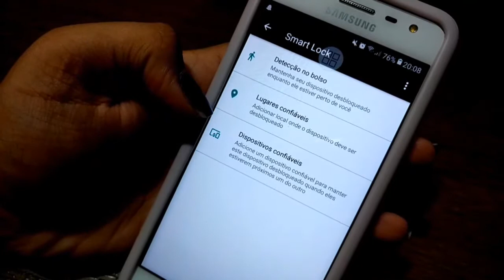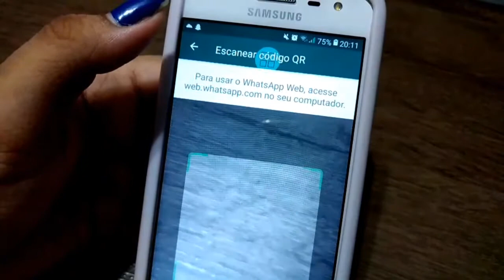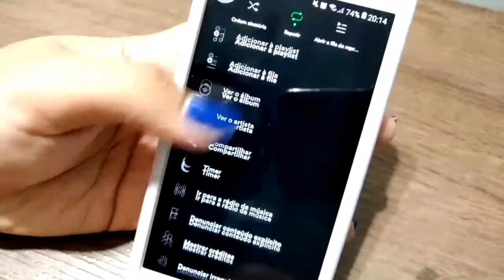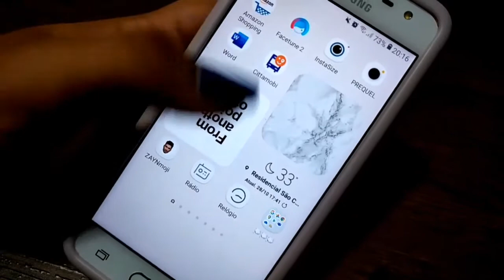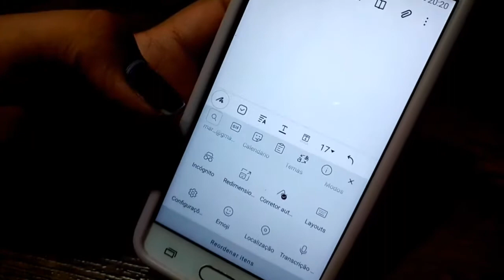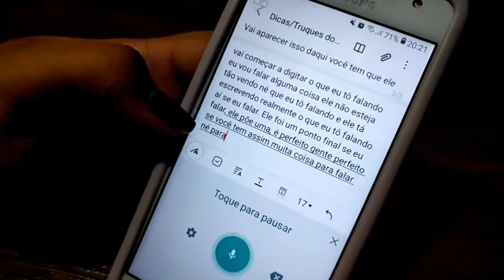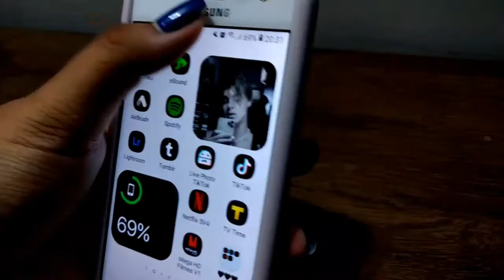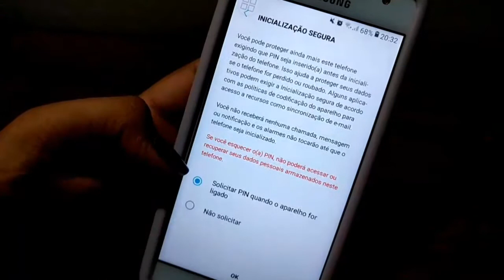7 Dicas/Truques para Android ✨ J5 prime (Parte 2)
Mais um vídeo pra vcs dessa vez sobre um tema que nós amamos muito, celular! Hoje eu trago a parte dois com mais 7 dicas para Android,  para deixar o seu celular mais top e com a sua carinha 😉

Que fofo vc lê a descrição! ♥️ 👉🏽👈🏽